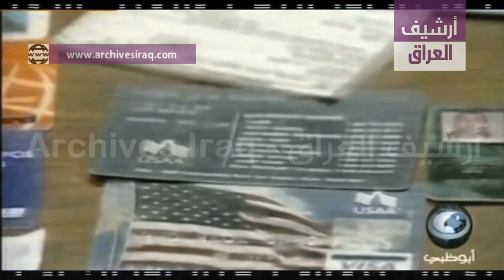تلفزيون أبو ظبي يعرض شريط فيديو للطيار هليكوبتر أمريكية التي أسقطت ، العراق 24 مارس 2003.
تلفزيون أبو ظبي يعرض شريط فيديو للطيار هليكوبتر أمريكية التي أُسقط في كربلاء ، 110 كيلومترات جنوب بغداد ، العراق  24 مارس 2003.
Abu Dhabi TV shows a video of an American helicopter pilot who was shot down in Karbala, 110 kilometers south of Baghdad, Iraq March 24, 2003.

غزو العراق 2003
2003 invasion of Iraq
Iraq War 2003 / Archive

مصدر الفيديو: تلفزيون أبوظبي 24 مارس 2003.

 " تحية طيبة "